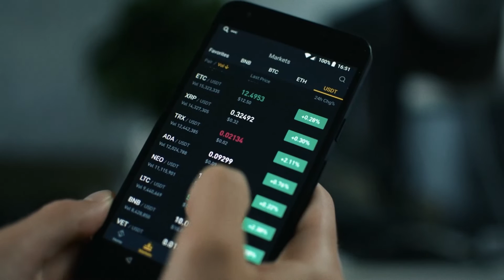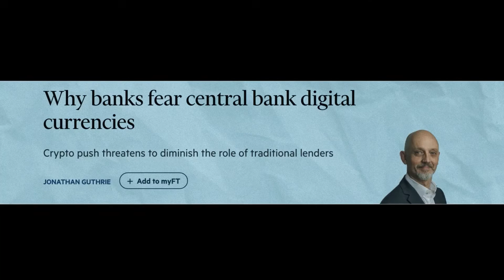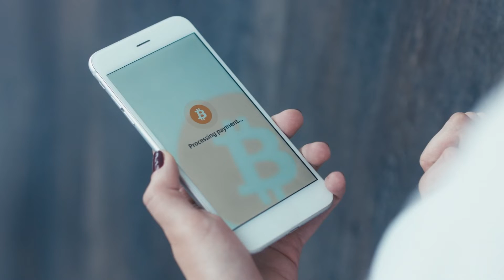🦾The Compute Power Revolution: Unleashing AI Possibilities We Couldn't Achieve Before - Mo Gawdat